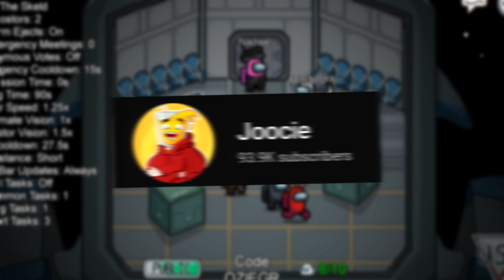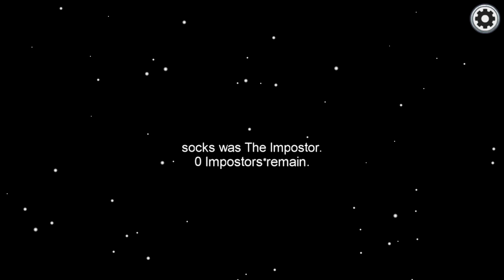Among us but the IMPOSTORS HAVE A ROCKET LAUNCHER (mods)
Today we play among us but the impostor has a rocket launcher mod